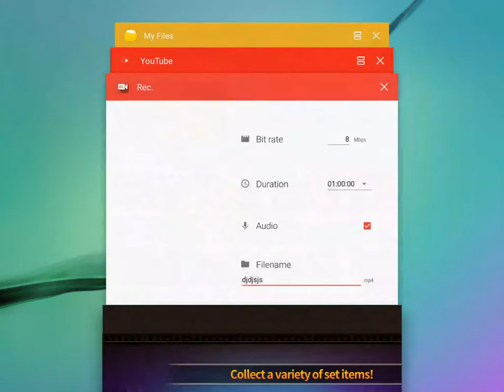Fantasy war tactics- boh runs September 2016